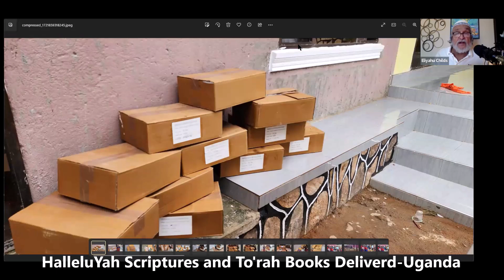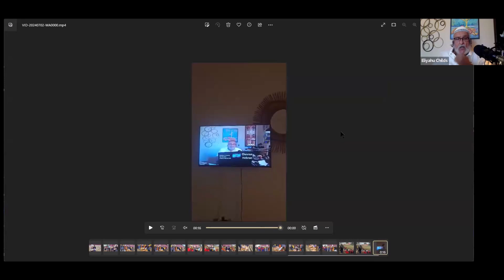HalleluYah Scriptures delivered in Uganda East Africa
Etymologist Eliyahu shares and show's the Proof of delivery to Kampala Uganda East Africa to Paul Musisi from Caring Heart Orphans and Widows ministry. HalleluYah Scriptures-Torah books-Children's books-Hebrew Names books-Creation children booklets..